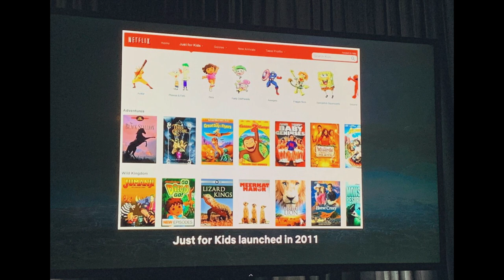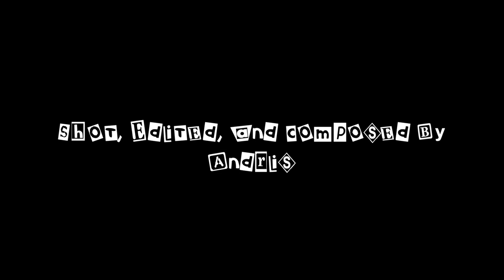Cheap Thrills! Unspeakable Terror! - The Dark Lurking (2010)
Today's review explores Gregory Connors' 2010 sci-fi horror film The Dark Lurking.